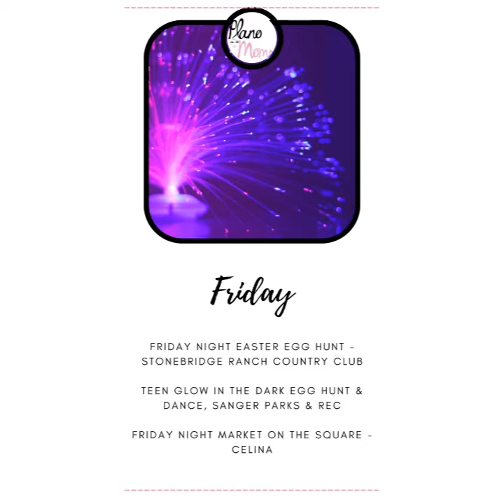What's happening this Weekend?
For the Weekend of April 2-4 here's the fun list of Events, Things to do and family fun around the area